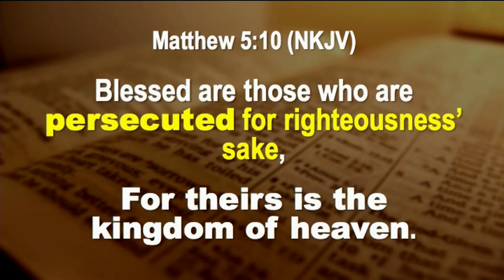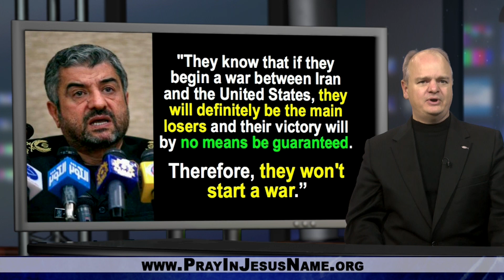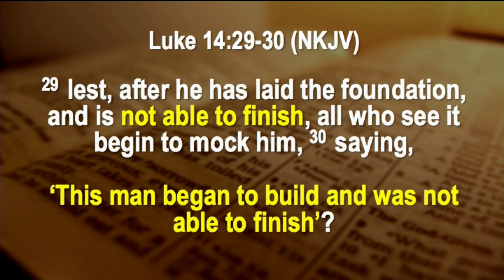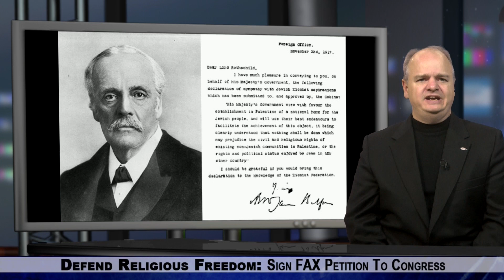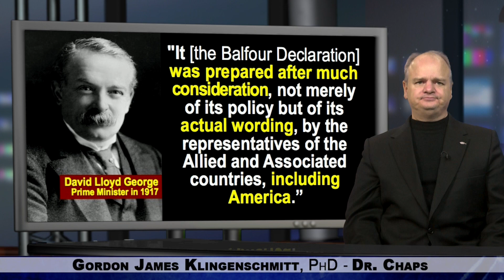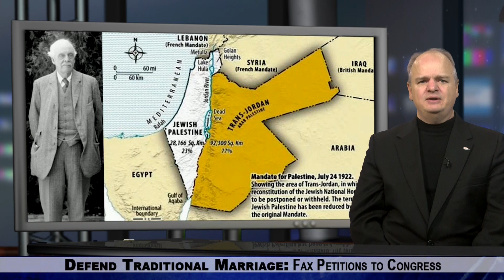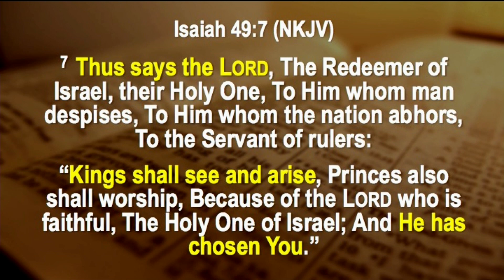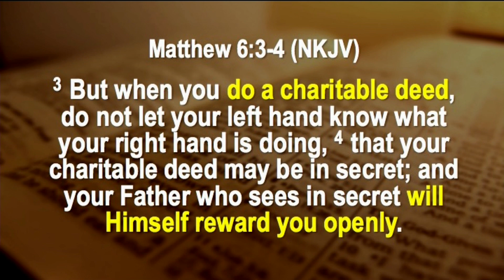Muslims Attack Coptic Christians In Egypt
1.  Muslims Attack Coptic Christians Forces Churches To Close In Egypt
2.  Iran's Top General Threatens To Shoot Missiles At US Bases
3.  Balfour Declaration Honors Jewish Right To Israel